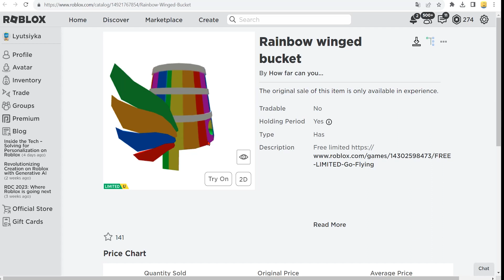КАК ПОЛУЧИТЬ 😂 Крылатое ведро 🤣 НОВЫЕ БЕСПЛАТНЫЕ ВЕЩИ В РОБЛОКС 2023 года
✅ ТИРАЖ 7500 КОПИЙ. СЕГОДНЯ ВЫШЛА НОВАЯ ЛИМИТКА В РОБЛОКСЕ -  Радужное крылатое ведро  ! КАК ПОЛУЧИТЬ НОВУЮ БЕСПЛАТНУЮ ЛИМИТКУ в новый роблокс ивент 2023 года ? Туториал в этом видео ! Не пропустите новую бесплатную лимитку  в роблоксе в новый роблокс ивент на бесплатные вещи в Roblox 2023 года !

Ccылка на игру [FREE LIMITED] Go Flying!